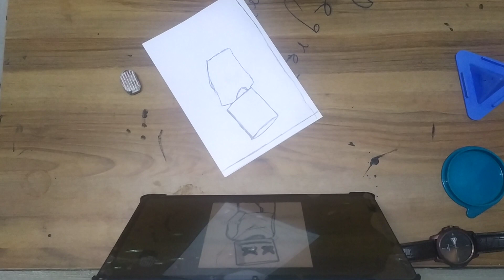Drawing Marshmello in just 6 minutes - New Drawing tuorials with NinoNinu Drawings!